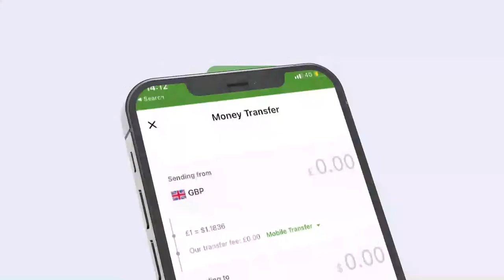Dawladda Hoose ee Hargeysa oo Guri u dhistay Odey Waayeel ah oo Dariiqyada Magaalada Nadiifin jiray.